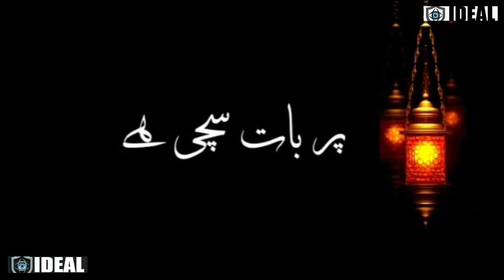Ideal what's app status(4)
Fack smile and move on